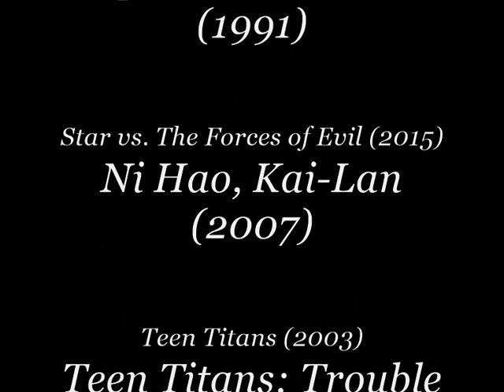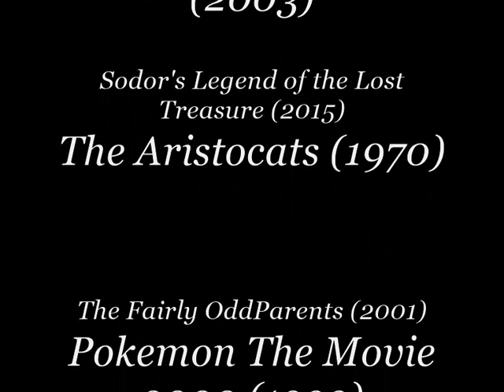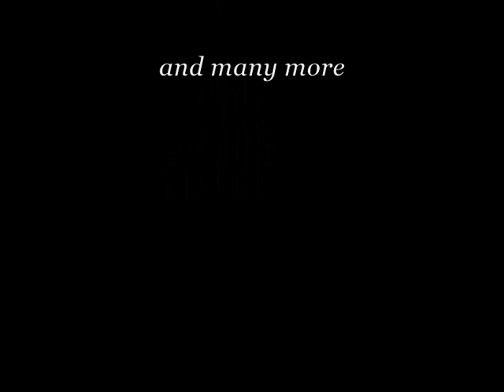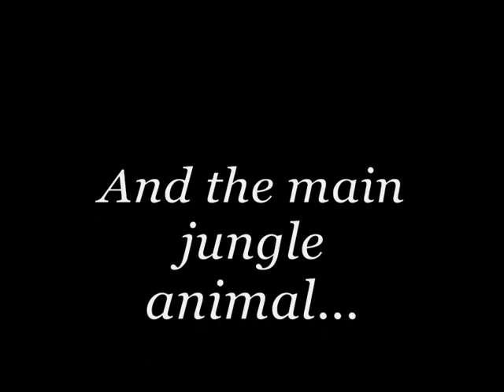The Pebble and the Animal Part 22: End Credits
Here is part twenty two of The Pebble and the Animal.
PeachyNova Productions
Stephen Druschke Films
MovieClips
Rita Fox
Rita Forever
Retro VHS Trailers
Animation Compendia
Hasbro
Taylor Kennedy
retro VHS trailers
MOV Clips
Vandewilder Media
Best Movie Access
Professor Hulk